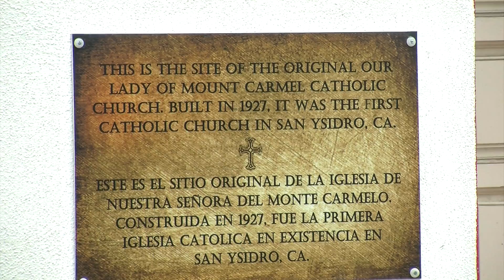Vacant Church In San Ysidro To Become Community Center, Park